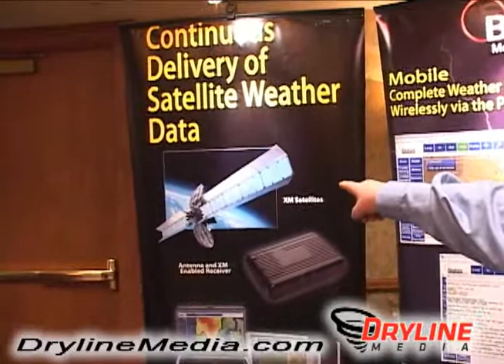Baron's Mobile Threatnet aka WxWorx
Cliff Windham, Regional Manager with Baron Services was at the 2010 National Storm Chaser Convention in Denver, Colorado displaying the Mobile Threatnet that is better known to most storm chasers as WxWorx.

Many storm chasers use this device for always on weather radar and information direct from the XM satellite. In this video he gives us an overview of the product.